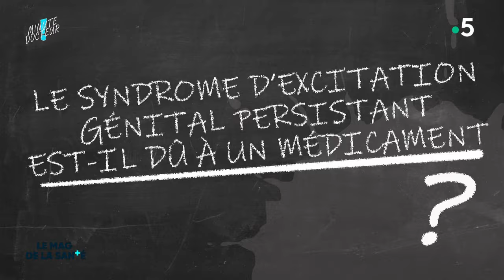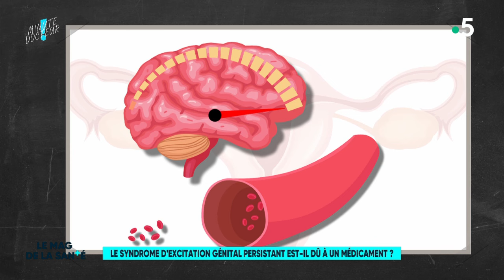😳 Cette maladie provoque une EXCITATION SEXUELLE PERMANENTE !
Une excitation physique qui dure des heures, des jours ou même des semaines mais sans AUCUN désir sexuel ?

C'est ainsi que se manifeste le syndrome d'excitation génitale persistante aussi appelé SEGP, qui peut être déclenché par certains médicaments et notamment par les antidépresseurs. On vous explique !